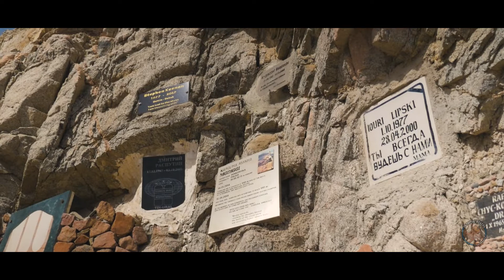The famous Blue Hole in Dahab, Egypt.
When visiting Dahab as a diver, you will hear of a dive site that is notorious for it's dark history. In amongst the sheer beauty of this dive site are stories of underprepared thrill-seekers venturing well below the sport-diving limit, eventually succumbing to narcosis, missing the archway, losing all sense of direction or simply running out of air.

If dived correctly and safely, divers can enjoy the beauty and impressive scale of this dive site.

Once you enter through a small, claustrophobia inducing downward tunnel called 'The Bells', you find yourself at an exit point 27 meters deep in the blue. From here you can enjoy your dive which leads you to beautiful scenery and wildlife. It's absolutely stunning.

Book your next diving adventure with Octopus Divers in Dahab!